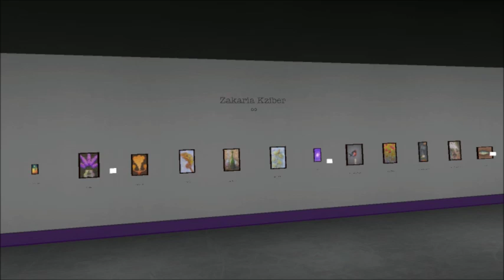Infinite Art Museum - Zakaria Kziber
Zakaria Kziber

My name is Zakaria. I'm in my thirties, married and currently I live in Morocco.  I'm self taught, self employed and I started painting in my childhood. Usually I work with paints on canvas... I work also on murals & advertising boards but sometimes in my free time I enjoy to volunteering with some association to paint murals around our city walls.

I enjoy all different types of art & expressions, like realism, surrealism, cubism...etc, but those genres don’t really awake the same feelings inside me as much as  impressionism, so if you ask me which genre has attracted me most, then it's impressionism. I'm very impressed by that kind of art, it attracts me because it express my perception of nature, rather than creating an exact representation, plus it gives me more freedom to enjoy any paint stroke I want, with diverse colors depend on my feelings. I admire also all genres which were created from impressionism such as pointillism, expressionism...etc.

I'm very impressed by the artists of the past, like Claude Monet , Vincent Van Gogh, Seurat, Paul Signac...etc and I have read quite a bit about those artists and their lives. I have many copies of their works on my room walls but I actually get inspired by all my environments as well as my inner emotion and try to express myself in a special and different way.